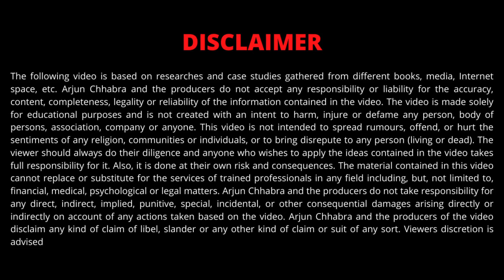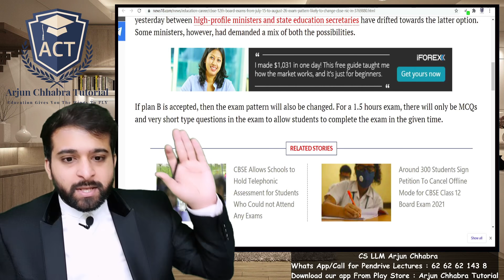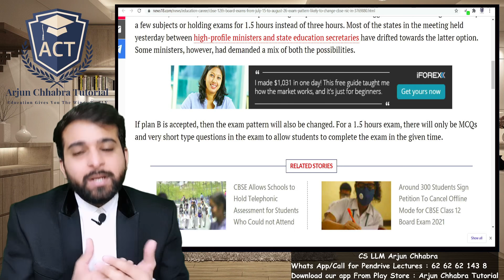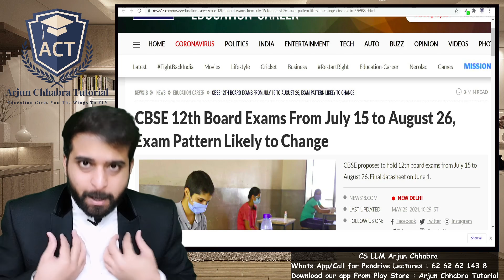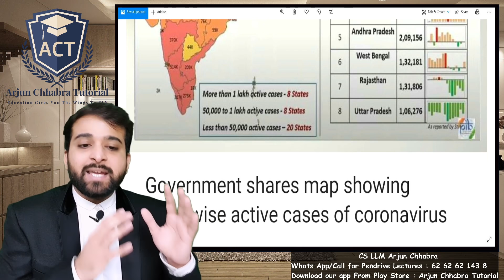CBSE LATEST NEWS | ITS EFFECT ON | CA EXAMS | CA FOUNDATION JUNE 21 EXAMS | CA EXAMS MAY 2021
CA INTER REGULAR COURSE DETAILS (Watch this video from 3 minutes 13 seconds to watch 5 demo lectures of ca inter)

For any queries you can whats app @ 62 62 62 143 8

If you have any other queries you can what's app us @ 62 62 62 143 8 with your name, city, course, exam month and your query.

CA Foundation Business Law & BCR (REGULAR COURSE)
The Following are the modes in which you can avail the Lectures and Notes :

Google drive lectures + softcopy notes= 4000
Google drive Lectures + Hardcopy = 5000
Pendrive Lectures + Hardcopy = 5500

Validity: Up to Nov 21
Views: 2.5
Hours: 120 Hours

Content cover:
1. Regular Lectures of Business Laws
2. Bulls Eye revision Lectures of Business Laws (Practical Case Studies Lecture)
3. Bhrmastra Revision Lectures of Business Laws
4. Busines corresponding and reporting lectures

The process for enrollment is as follows:

You have to provide the following details via what's app @ 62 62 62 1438

Full name:
City:
Complete Address along with pin & landmark if any:
Exam month :
id card (admit card):
Arjun Chhabra Tutorial has its own app now.
Keep learning, keep growing.

• Mr Arjun Chhabra, a Company Secretary, Law Graduate (LLB), Master in Law (LLM) and also a graduate in commerce (BCom), has been teaching to CA | CS | CMA, and LLB Students for the last 7 years.

• He has been teaching Law subjects like Company Law, Business Laws, Jurisprudence, Law of Torts, Law of Crime, Evidence Act, Civil & Criminal Procedure Code, Family law, Constitutional law etc for the last 7 years. He is an expert in Corporate Laws and Business Laws. He is also known as Law Maven among students.

• He is one of the youngest and student-friendly faculty of Agrawal Classes Pune and KS Academy Mumbai.

• He was a rank holder in college throughout the law graduation. He is also a practising Company Secretary. Currently, he is providing consultancy services as a Legal and corporate advisor. He is also preparing for the judiciary examination to become a Civil Judge.